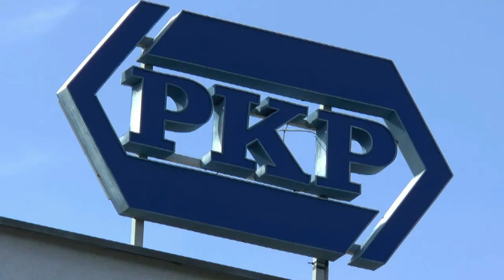Już w najbliższy poniedziałek kolejne konsultacje w sprawie tunelu w Terespolu